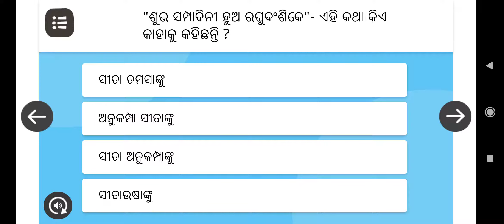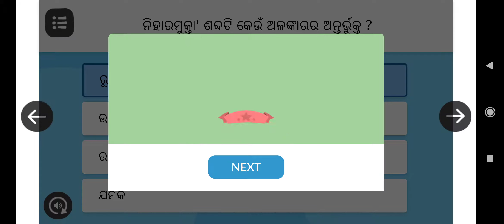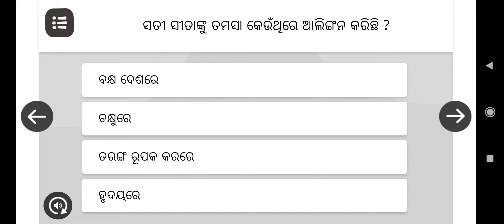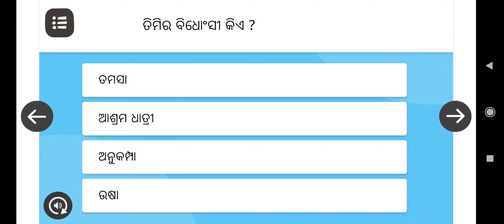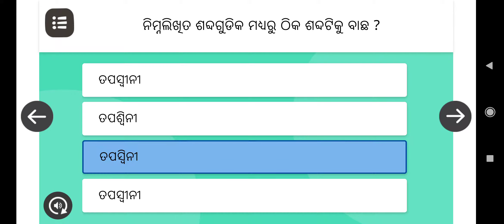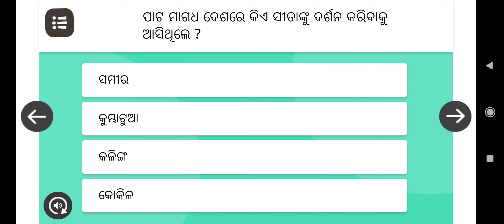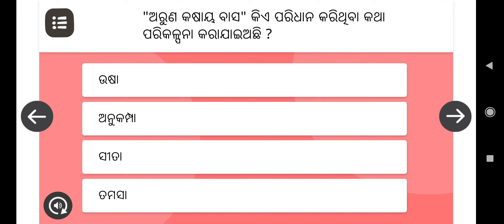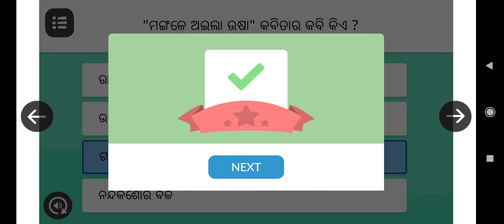10th Class,Poem:- Mangale Aila Usha ଦଶମ ଶ୍ରେଣୀ, ପଦ୍ୟ:- ମଙ୍ଗଳେ ଅଇଲା ଉଷା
10th Class,MIL,Poem:- Mangale Aila Usha  ଦଶମ ଶ୍ରେଣୀ, ସାହିତ୍ୟ ସିନ୍ଧୁ, ପଦ୍ୟ:- ମଙ୍ଗଳେ ଅଇଲା ଉଷା ୪୦ ଟି ପ୍ରଶ୍ନ ସହିତ ଉତ୍ତର
ଦଶମ ଶ୍ରେଣୀ, ମାଧ୍ୟମିକ ବ୍ୟାକରଣ, ଦ୍ଵିତୀୟ ଅଧ୍ୟାୟ, ' ଣ ' ତ୍ଵ ବିଧି, ' ଷ ' ତ୍ଵ ବିଧି ଓ ସାଧାରଣ ଅଶୁଦ୍ଧି - ୨.୨. `ଷତ୍ଵ ', ବିଧି ପାଠ୍ୟ ପୁସ୍ତକର ପୃଷ୍ଠା ନମ୍ୱର-୨୧ ର ପ୍ରଶ୍ନାବଳୀ ର ଉତ୍ତରମାଳା ।
ପ୍ରଶ୍ନ ପାଇଁ ପାଠ୍ୟ ପୁସ୍ତକ ଦେଖନ୍ତୁ ।
୧)' ସ ' ସ୍ଥାନରେ ' ଷ ' ହେବାର ବିଧିକୁ ' ଷତ୍ଵବିଧି ' କୁହାଯାଏ l
୨) ପୁରସ୍କାର, ପୂର୍ବାହଣ, ଶୁଶ୍ରୂଷା, ଧୂଳିସାତ୍, ପାଷାଣ, ଗୋଷ୍ପଦ, ଭାସ୍କର
୩)ନିଷାଦ-(ନ୍ ଇ ଷ ଆ ଦ ଅ) ସ୍ଵରବର୍ଣ୍ଣ ' ଇ 'ପରେ ' ଷ 'ଥିବାରୁ
ବିଭୀଷଣ-( ବ୍ ଇ ଭ୍ ଈ ଷ ଅ ଣ୍ ଆ ) ସ୍ଵରବର୍ଣ୍ଣ ' ଈ ' ପରେ ' ଷ 'ଥିବାରୁ
କୃଷକ-( କ୍ ଋ ଷ ଅ କ୍ ଅ ) ସ୍ୱଭାବିକ ଭାବରେ ' ଷ ' ଅଛି।
ଗବେଷଣା-( ଗ୍ ଅ ବ୍ ଏ ଷ ଅନ୍ଆ) ସ୍ଵରବର୍ଣ୍ଣ ' ଏ ' ପରେ ' ଷ 'ଥିବାରୁ
ଔଷଧ-(ଔ ଷ ଅ ଧ୍ ଅ ) ସ୍ଵରବର୍ଣ୍ଣ ' ଔ'ପରେ' ଷ ' ଥିବାରୁ
୪) ପୁରସ୍କାର-  ' ଷତ୍ୱବିଧୀ ' ନିୟମ ଅନୁସାରେ ବିସର୍ଗ ପୂର୍ବରୁ ' ଅ ' ଥିବାରୁ 'ସ ' ହୋଇଛି ।
ସ°ସ୍କାର- ' ଷତ୍ୱବିଧୀ ' ନିୟମ ଅନୁସାରେ ' ସ ' ପୂର୍ବରୁ ଅ ଥିବାରୁ
' ସ 'ହୋଇଛି।
ଧୂଳିସାତ୍-' ସାତ୍ ' ପ୍ରତ୍ୟୟ ଯୁକ୍ତ ହୋଇଥିବାରୁ
ଆତ୍ମସାତ୍-' ସାତ୍ ' ପ୍ରତ୍ୟୟ ଯୁକ୍ତ ହୋଇଥିବାରୁ
୫)କ) ସୀତାଙ୍କୁ ରାବଣ ଚୋରାଇ ନେବାପରେ ରାମଚନ୍ଦ୍ର ବିଷର୍ଣ୍ଣ ହୋଇ ଇତସ୍ତତଃ  ଅନ୍ୱେଷଣ କଲେ।
ଖ) ପତ୍ନୀ ବିରହ ଯୋଗୁଁ ସେ ଅବସାଦରେ କାନ୍ଦିବାକୁ ଲାଗିଲେ।
ଗ) କଲମ୍ବସ୍ ଆମେରିକା ଆବିଷ୍କାର କରିଥିଲେ।
ଘ) ଭଲକାମ କଲେ ପୁରସ୍କାର ମିଳିଥାଏ।
xxx
ଏଥିରେ
ସଂଯୋଗ ଅଛି
ଏବଂ ଅନନ୍ୟ
ଭିଡ଼ିଓ………